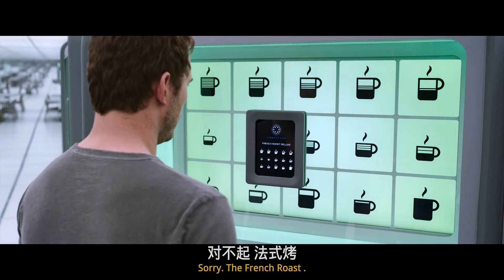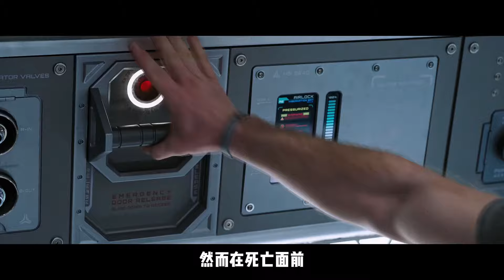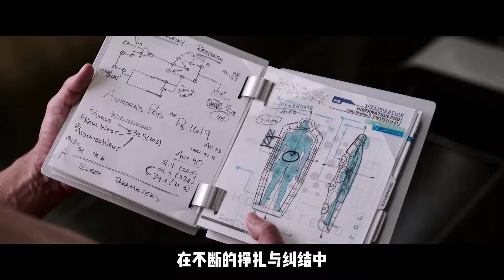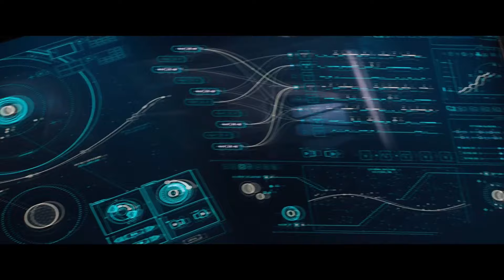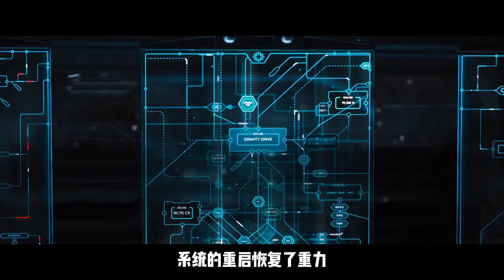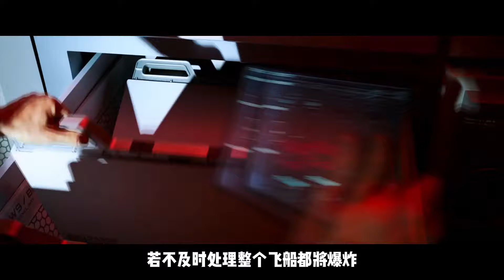大表姐火辣出境，携手星爵上演穿越星际的爱恋！《太空旅客》電影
吉姆（克里斯·普拉特 Chris Pratt 饰）是阿瓦隆号飞船上的一位工薪阶层旅客，在飞船前往太空殖民地家园2号的120年旅途中，因一次意外，他从冷冻睡眠中醒来。发现自己有可能要在这艘巨船上独自度过89年，吉姆试着重新入睡，但最终只能在安置了5000个同行人员的睡眠舱中孤独生活，处于自杀边缘的吉姆绝望中孤注一掷，于是，他唤醒了一名女乘客奥罗拉（詹妮弗·劳伦斯 Jennifer Lawrence 饰），两人在相处的期间产生了爱情的火花。而当飞船的操作系统瘫痪，这对情侣面临着更大的问题，生命受到威胁的不仅仅是他们自己，也包括同行的旅伴，和航行本身。